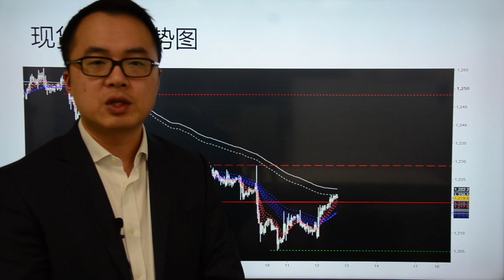Go Markets 2017年 每日财经点评 7月12日（中国系产品爆发，人民币再遇6.81关口）